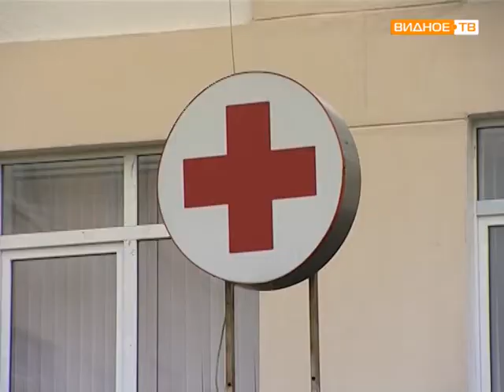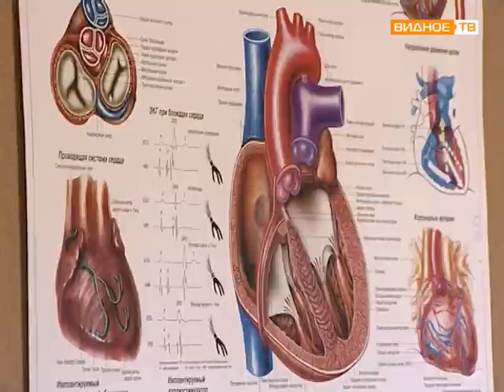День сердца в ВРКБ